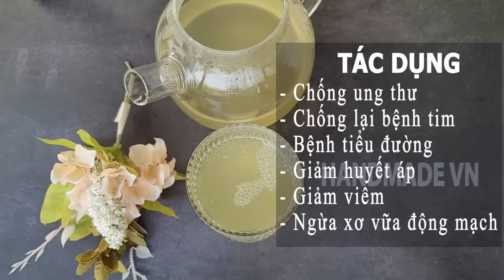Bài thuốc TRỊ MỤN ẨN, MỤN ĐẦU ĐEN, MỤN BỌC - LÀM SẠCH GAN !!! DA TRƠN LÁNG CHỈ SAU 2 THÁNG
TRỊ MỤN ẨN, MỤN ĐẦU ĐEN, MỤN BỌC - LÀM SẠCH GAN !!! DA TRƠN LÁNG CHỈ SAU 2 THÁNG
 Nguyên liệu:
- 100 gr dâu tằm
- 1/2 quả chanh
- 1 lít nước
ĐỂ KHỎE MẠNH BẠN NÊN THANH LỌC GAN TRONG 9 NGÀY:
Thân mến!
 Handmade VN